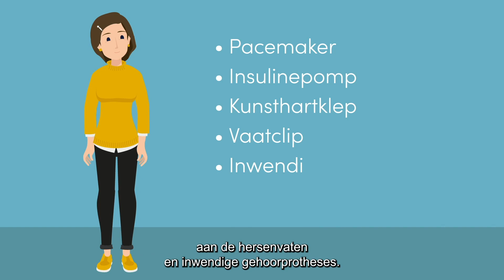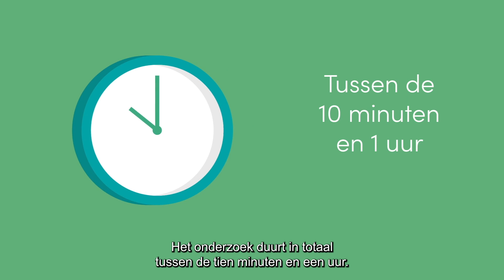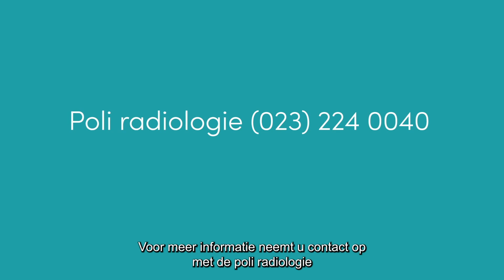Hoe gaat een MRI-onderzoek?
Tijdens een MRI-onderzoek maakt een sterke magneet met radiogolven, plaatjes van het lichaam. In deze animatie zie je hoe een MRI-onderzoek in het Spaarne Gasthuis in zijn werk gaat.